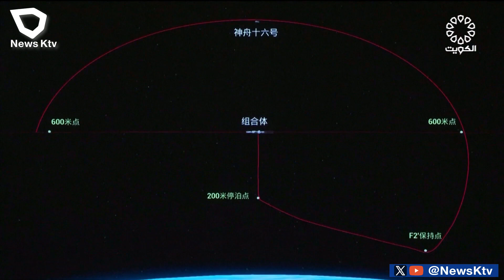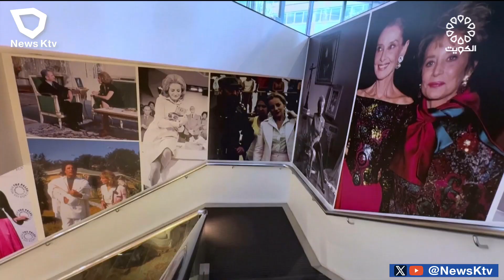برنامج: متابعات اخبارية